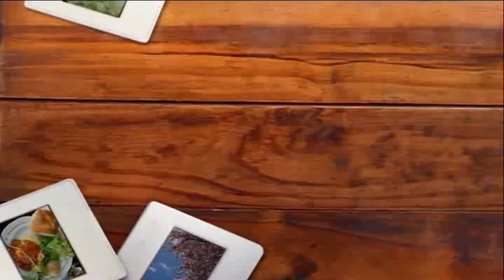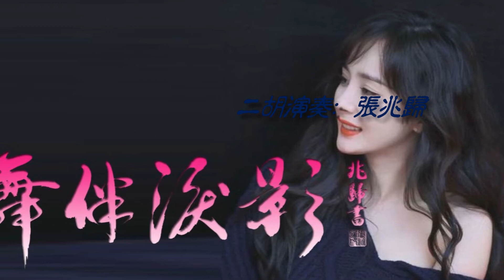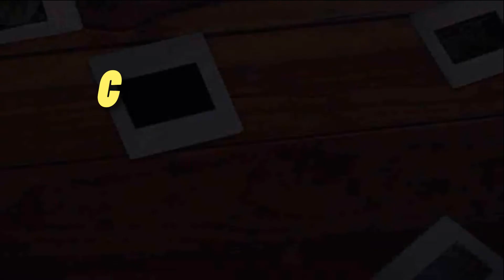《舞伴淚影》二胡：張兆歸2022 12 3